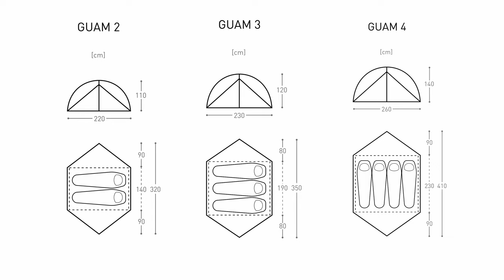BACH GUAM 3 lightweight dome tent / Setup Instructions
A classic, freestanding 3-season dome tent made from lightweight materials, the GUAM 3 is ideal for backpacking. Thanks to its basic hexagonal cut, it offers two spacious vestibules for gear or cooking and can be accessed from both sides.